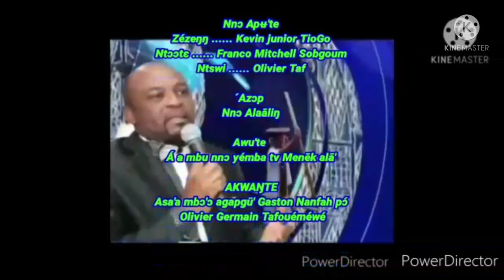YEMBA TV: L'histoire de l'hotel dans la culture Africaine.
L'hotel à une origine Africaine. suivons juste yémba tv et l'enseignement sera claire